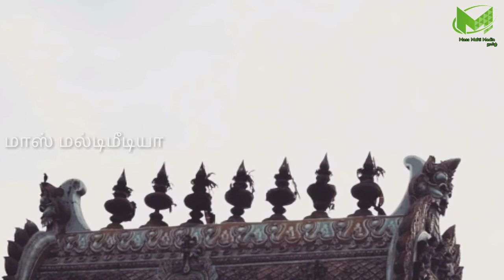சிக்கலில் வேல் வாங்கி செந்தூரில் சம்ஹாரம் ! முருகனுக்கு ஏன் வியர்க்கிறது தெரியுமா ?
Tamil pesu

Like பண்ணுங்க
Share பண்ணுங்க